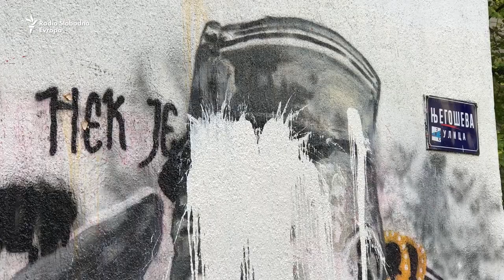Farbom na mural Ratka Mladića u Beogradu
Đorđo Žujović, funkcioner Socijaldemokratske partije Srbije koja je deo vlasti u Srbiji, bacio je u sredu 10. novembra farbu na mural osuđenom ratnom zločincu Ratku Mladiću u centru Beograda. Sat vremena kasnije, grupa desničara organizovala je akciju čišćenja murala.